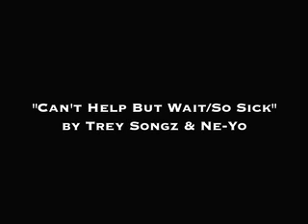Passion-Can't Help But Wait/So Sick (Youtube Exclusive)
Whas good? :)
This is an R&B Acoustic Medley of "Can't Help But Wait" by Trey Songz and "So Sick" by Ne-Yo.

They're not the full songz, just bits and pieces put together to make a medley. Enjoy it anyways!  There will be more videos out coming soon of my original music.

Arist: Passion
Song: Can't Help But Wait/So Sick
Originally by: Trey Songz & Ne-Yo
Equipment: Macbook Pro, iMovie, RODE NT1A, Eurorack MX602 preamp, and this here Gibson of mine!

Hey Everyone! My name is Jeremy, musically known as Passion. I'm a 20 year old independent artist from San Francisco who recently decided to join the youtube community. I will be posting random videos of me singing alot of my originals, new songs, and covers as well. All in all, I hope you enjoy everything you hear and I'm glad to share my heart and life through music, with each and everyone that might click my videos. God bless you and remember to always keep it passionate!

in Him,
Jeremy "Passion" Manongdo
LSTC Productives